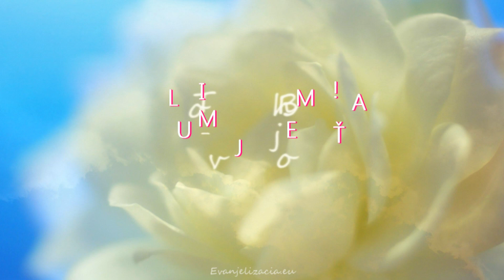✞ Meditácie Ľubomíra Stančeka | Tajomstvo Boha nás učí láske ♡